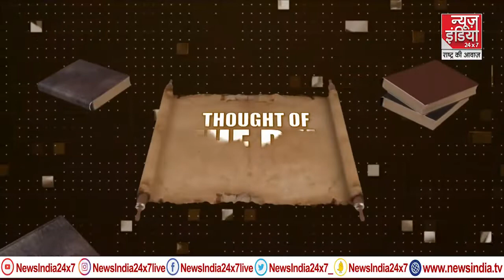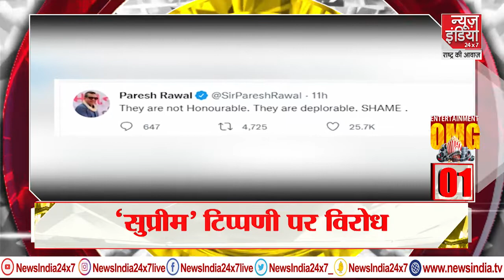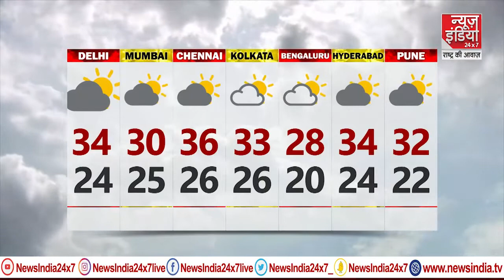India bole Good morning 😊😊 // Anchor Sagar Mishra// Sagar Mishra// सागर मिश्रा